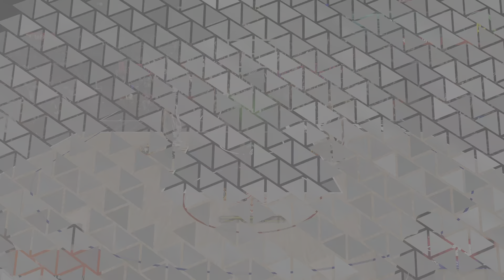NBA 2K23 MyCareer Point Guard EP 56 ANOTHER 60 PIECE